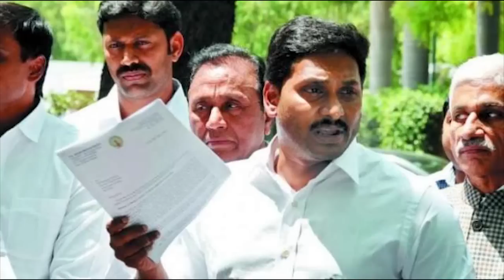టీడీపీ లో అడ్డంగా దొరికిన జగన్ కోవర్టులు .. 10 మందిని ఈడ్చి బయటకి విసిరిన చంద్రబాబు ! |Telugu News